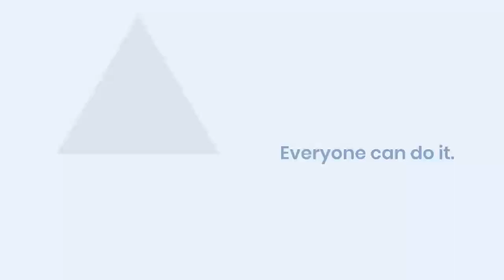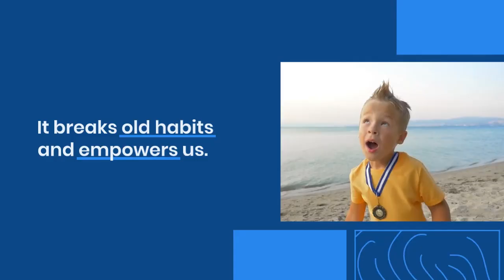101 Self Help Tips E Book Start your way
101 Self-Help Tips E Book  Start your way
101 Self-Help Tips E-Book
Setting goals can improve your life.
Everyone can do it.
THE STRUGGLE WITH GOALS
We all have goals.
Achieving them is tough.
Many struggle to turn goals into reality.
Procrastination and loss of motivation are common.
THE POWER OF SETTING GOALS
Goals keep us focused.
They are reminders to get things done.
Without goals, success is harder to achieve.
BOOSTING SELF-CONFIDENCE
Writing down goals boosts confidence.
Checking them off feels amazing.
This confidence helps achieve more goals.
It breaks old habits and empowers us.